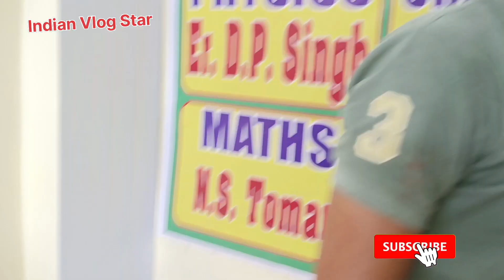NEET में जीत की पार्टी D.P. Singh Classes Prayagraj